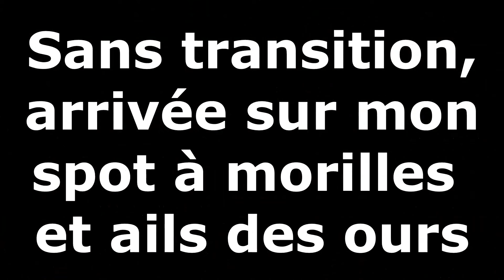Prospection tricholomes et morilles sur spot à ail des ours.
Prospection tricholomes de la Saint Georges sur nouveau spot et  morilles sur spot à ail des ours